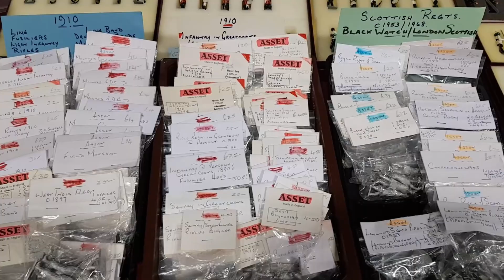THE LONDON TOY SOLDIER SHOW 4TH DECEMBER 2021 PART 1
Lets have a look around the december show.